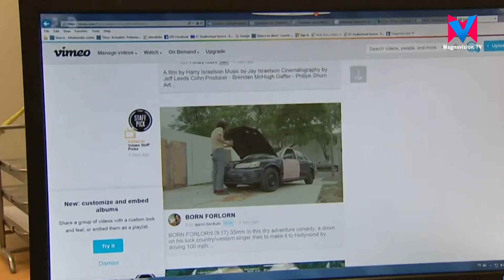സമൂഹിക മാധ്യമങ്ങളിലൂടെയുള്ള സായുധാക്രമണ പ്രചാരണം കര്ശന നടപടിയുമായി യൂറോപ്യന് യൂനിയന്